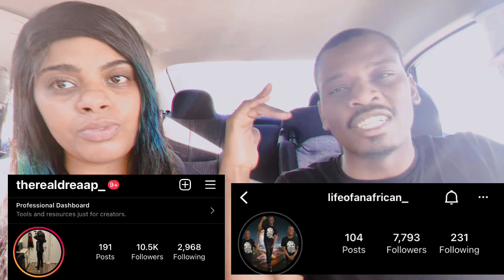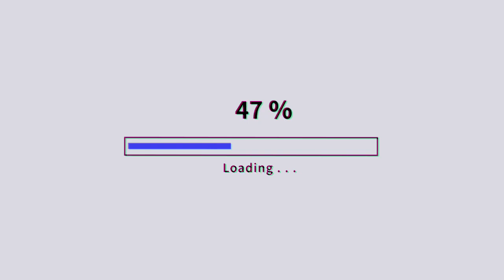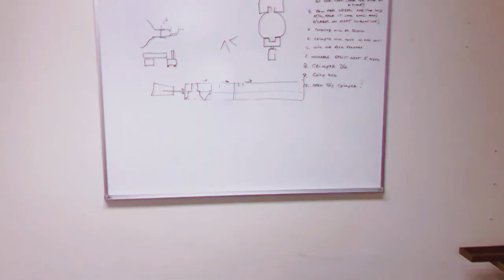We Got Our FIRST Office | Unfurnished Office Space Tour | Business Investment *Affordable*